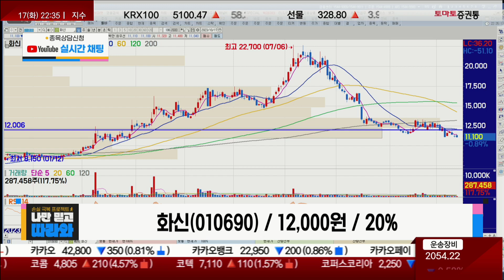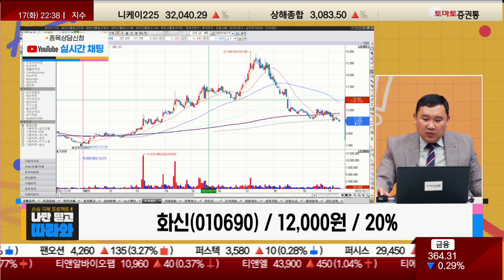실적 안정적 뒷받침, 영업이익률 개선 / 화신(010690) [김민준 전문가_나만 믿고 따라와]